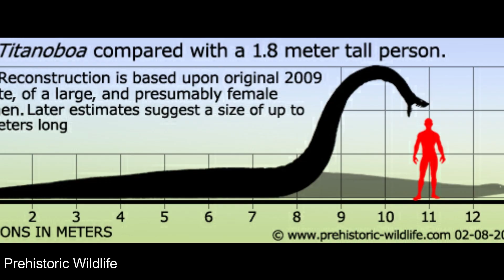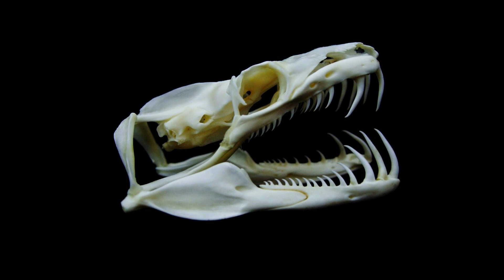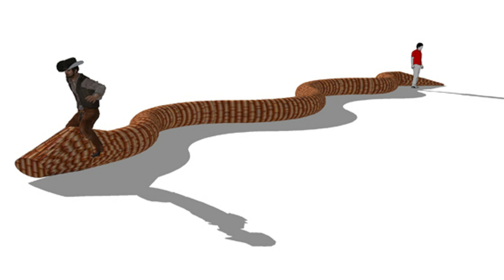Titanoboa - Fun Sized Snake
Today, I take a look at the monstrous Titanoboa, a 48 foot long prehistoric snake!

Strauss, Bob. "The 50-Foot-Long, 2,000-Pound Giant Prehistoric Snake, Titanoboa." ThoughtCo, Sep. 18, 2019,

Denny, Mark W.; Brent L. Lockwood, and George Somero. 2009. Can the giant snake predict palaeoclimate?. Nature 460. 715–717. Accessed 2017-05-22.

 Titanoboa cerrejonensis at Fossilworks.org
 Kwok, R. (4 February 2009). "Scientists find world's biggest snake". Nature News. doi:10.1038/news.2009.80.

 "At 2,500 Pounds And 43 Feet, Prehistoric Snake Is Largest On Record". Science Daily. 4 February 2009. Retrieved 6 February 2009.

 Maugh II, T.H. (4 February 2009). "Fossil of 43-foot super snake Titanoboa found in Colombia". Los Angeles Times. Retrieved 4 February 2009.